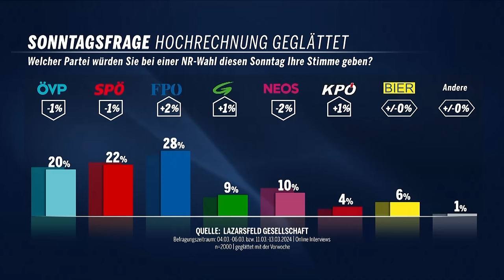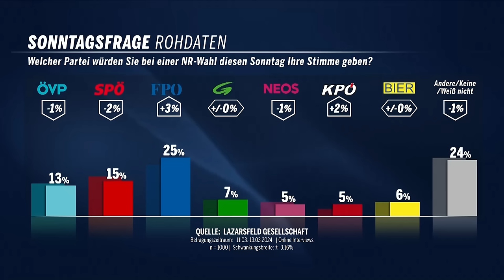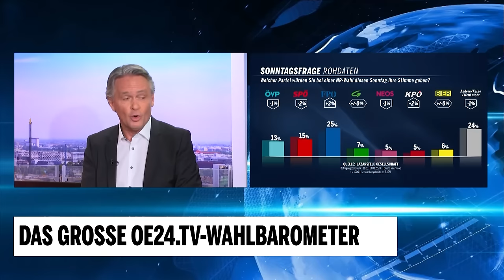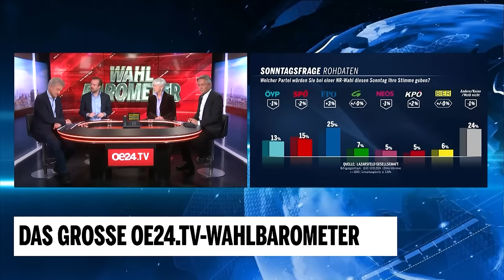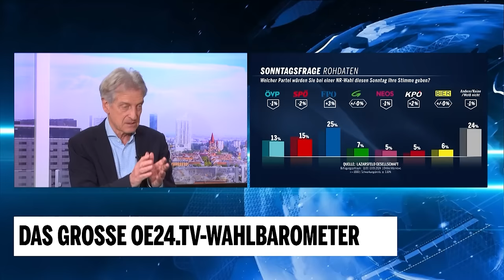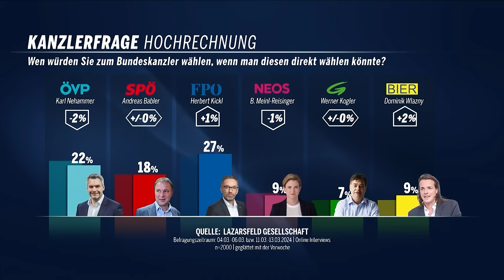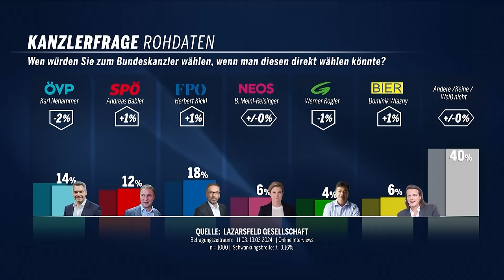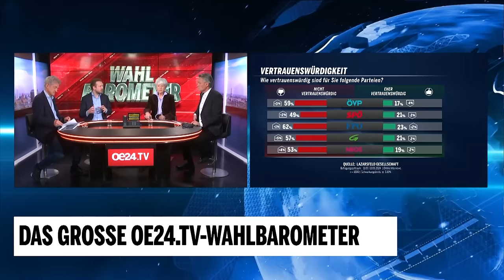Das große oe24.TV-Wahlbarometer